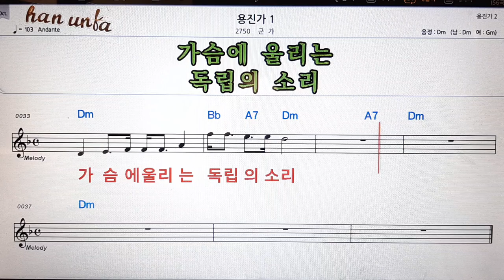용진가1/군가👍노래 반주, 코드 악보,가라오케💋Karaoke*Sheet Music*Chord*MR